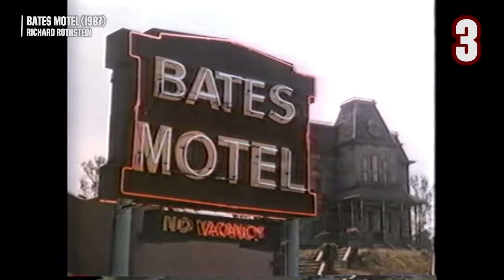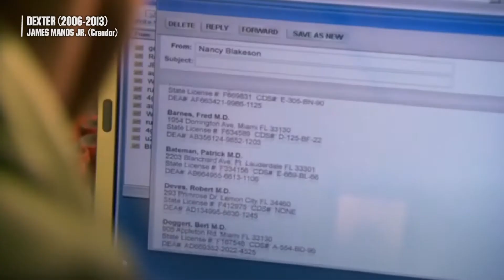MinisterioCinemaFreak · Capítulo IV · Morrer de Amor: TOP 5 Serial Killers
❤️🔪 Hoxe, no Ministerio do Cinema Freak aproveitando o Día dos Namorados vamos a falar de ese tipo de xente que te ama ata a morte: os serial killers.

Cal é o voso TOP 5, freaks? Facédenolo saber nos comentarios! 👇

Non vos esquezades subscribirvos para non perdervos nada do 𝐌𝐢𝐧𝐢𝐬𝐭𝐞𝐫𝐢𝐨 𝐝𝐨 𝐂𝐢𝐧𝐞𝐦𝐚 𝐅𝐫𝐞𝐚𝐤! 🔔

Unídevos ás nosas filas! 🤖